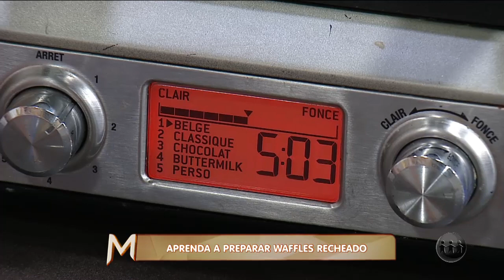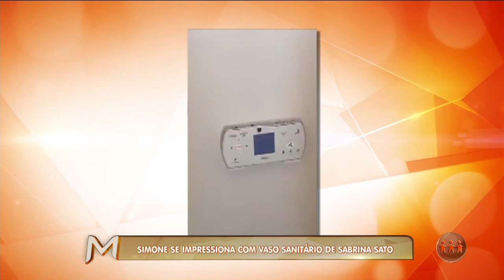ALERTA AMAZONAS - 4º Bloco - 09/07/19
Assista ao quarto bloco do programa Alerta Amazonas deste terça-feira. O  Alerta Amazonas é exibido às 18h00 (horário Manaus) de segunda a sábado, na TV A Crítica (canal 04 | NET 514) e pelo aplicativo AcríticaPlay.